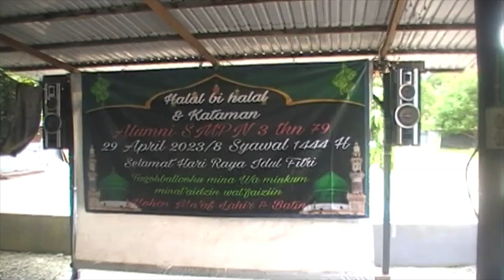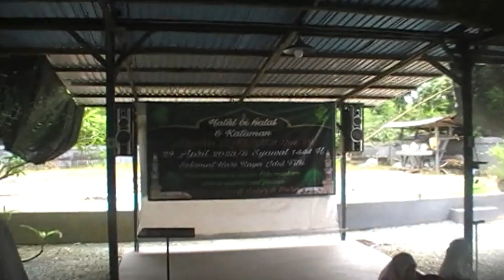Kataman Alquran dan halal bihalal Alumni Smpn 3' 79 Balikpapan